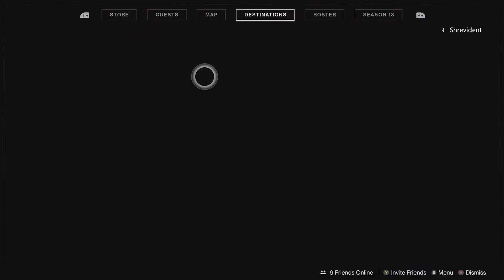Warden of Nothing GM